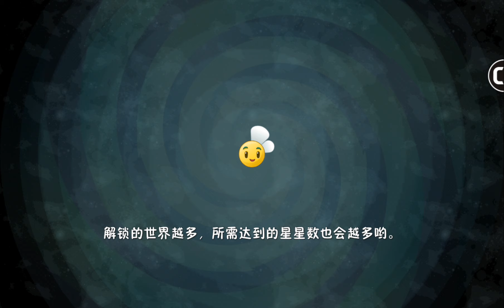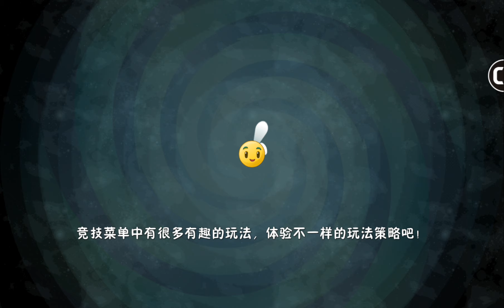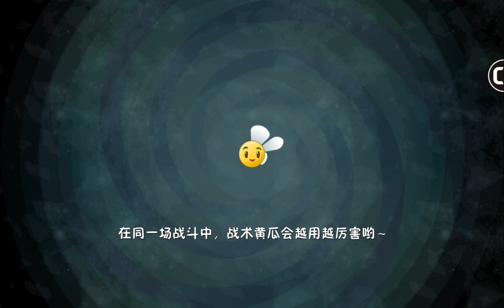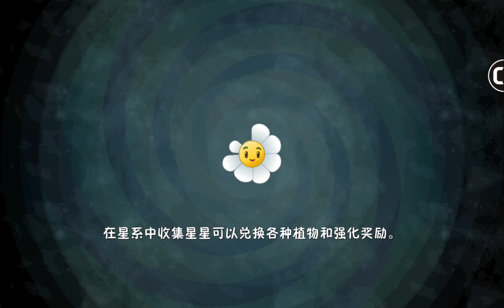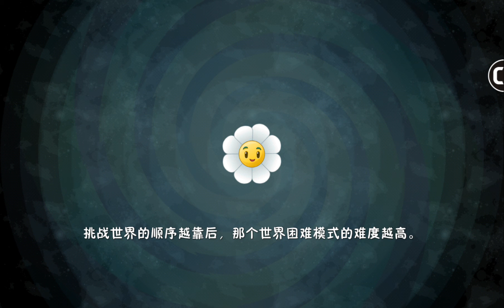PVZ 2 china part 5 Wild West (狂野西部)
Wild West 1-15 day

 这是1850年，淘金热席卷整个西部。集中植物火力，应对牛仔僵尸们的入侵！

Head down the dusty trail for a showdown with the outlaw zombies of yesteryear! Gather up your plants for the big Brain Rush of 1850!

Отправляйтесь по пыльной тропе, чтобы сразиться с зомби-преступниками прошлых лет! Соберите свои растения для большого мозгового штурма 1850 года!